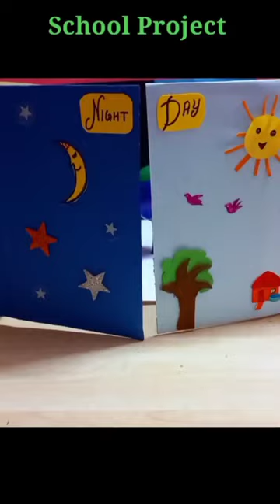/Day and Night Model for School project and exhibition/Kansal Creation